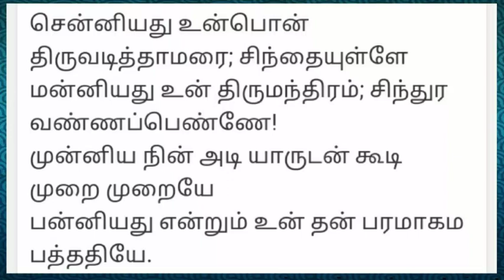மந்திரங்கள் பலிக்க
இந்த துதி பாடலை தினமும் 108, முறை சொல்வதால் மந்திரங்கல் பலிக்கும்